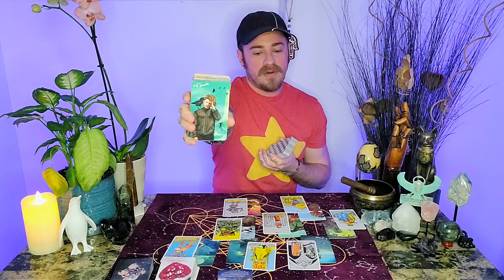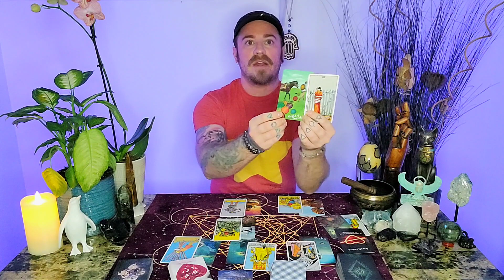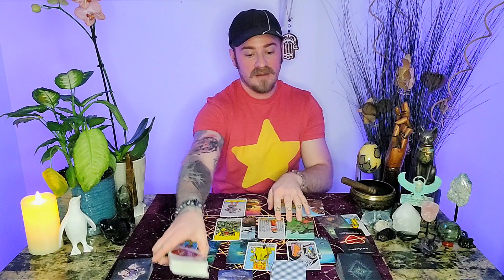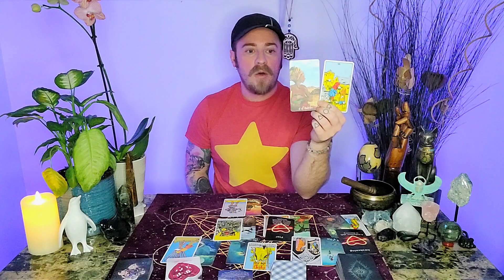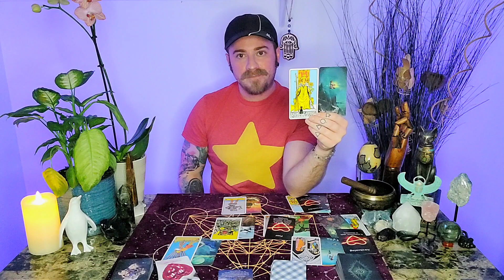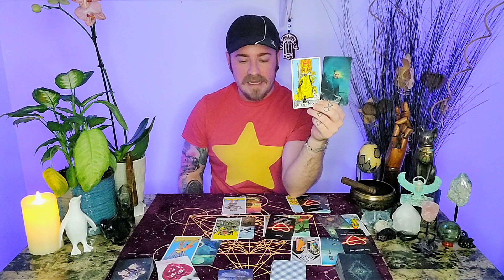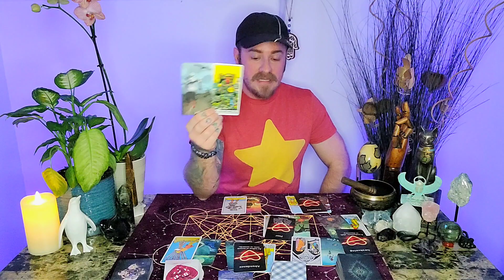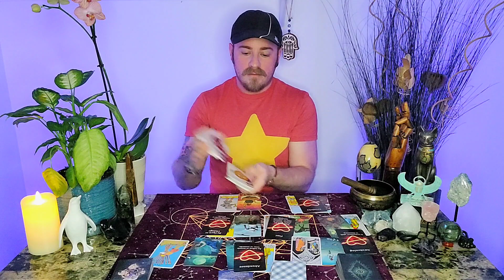Aries LISTEN! 👻 Is someone throwing a fit? Your inner child is feeling unsafe! November 6th - 12th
Aries Weekly reading November 6th - 12th, 2023.

Aries! Don't throw a fit, ok? Get to the center and love on your inner child! Quit leaving yourself behind - you aren't trapped in service, you can be free!

If you feel that something has touched you about my readings,  and you feel called to support me in this way, please know that I am so grateful to receive your love! 🥰